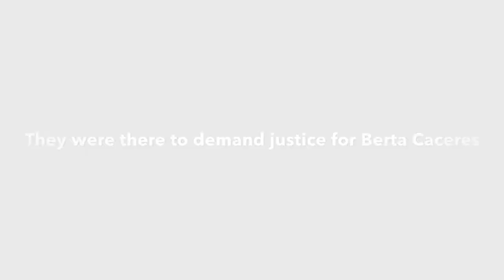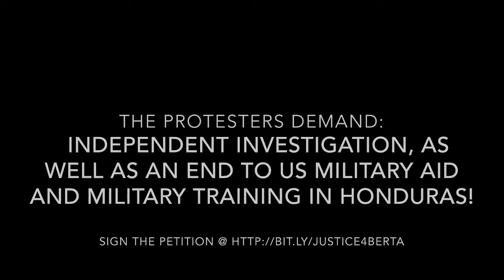Justice for Berta Caceres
Tuesday May 10th New York City. Dozens of New Yorkers gathered in protest outside of the Honduran Consulate on the West side of Midtown Manhattan to demand justice for Berta Caceres. The advocates call for an independent investigation, as well as an end to US military aid and military training in Honduras!

The rally was organized by the Grassroots Global Justice Alliance (GGJ) to coincide with the celebration of mothers day in Berta's native Honduras. The GGA includes Caaav: Organizing Asian Communities,
Community Voices Heard, Grassroots International, Indigenous Environmental Network, Iraq Veterans Against the War, Jews for Racial and Economic Justice [JFREJ], WE ACT for Environmental Justice among others.